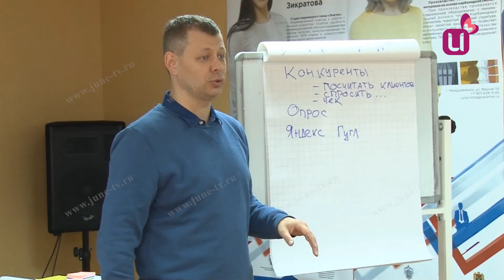Ты - предприниматель. Третий этап